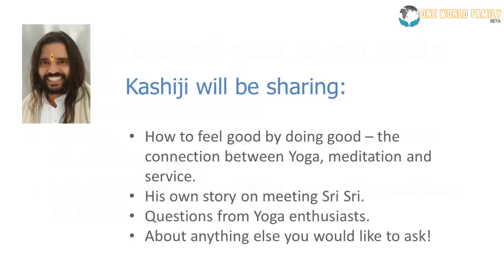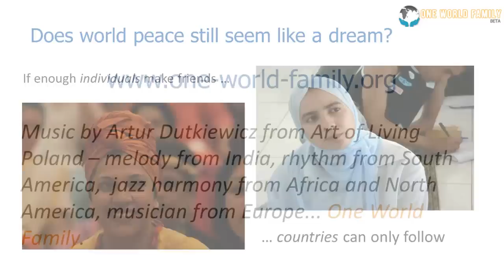Do good, Feel Good. Q and A with Kashiji!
Invitation and How To video for online event on Sunday 30th September with Kashi.